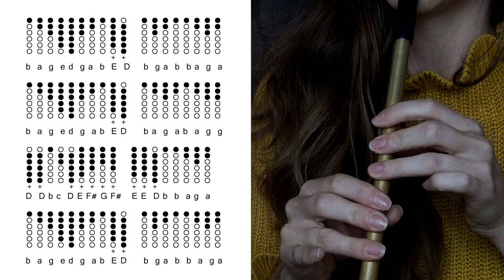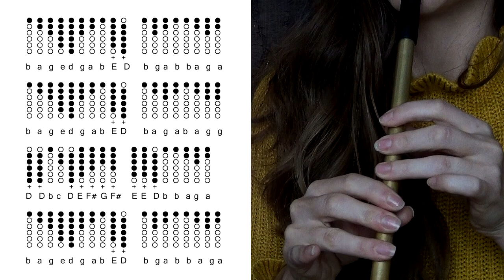LAMENT FOR KILCASH - Irish Music For Tin Whistle | Tabs + Tutorial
**There a small error in the tabs in the video, but you'll find updated printable tabs below! :)

It's time to get your whistles ready for a beautiful traditional Irish slow tune - Lament for Kilcash. Pefrcet for beginners to Irish music, this video includes a tin whistle tutorial in D and tin whistle tabs for they keys of D and F. Plus, you can ind out how to play on ANY key of whistle

D Whistle Cover: 0:57
D Whistle Tutorial: 1:37
F Whistle Play-along tabs: 3:18

I'm playing a Chris Wall Sweetbrass high D and Celtic low F